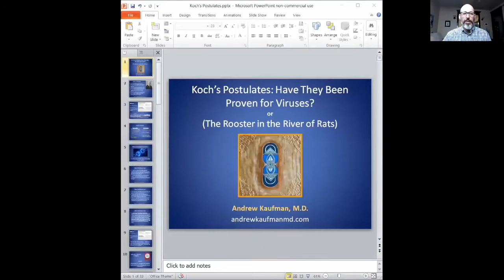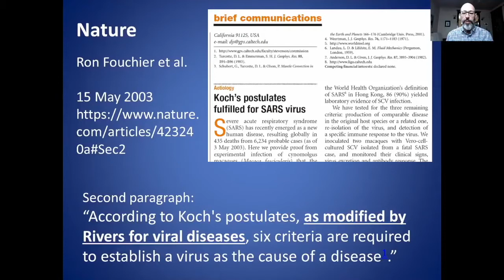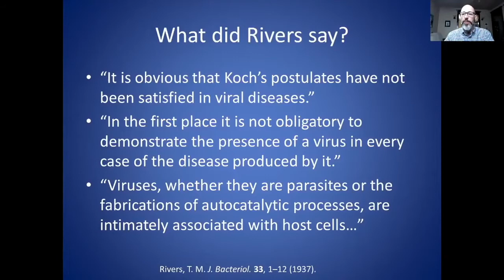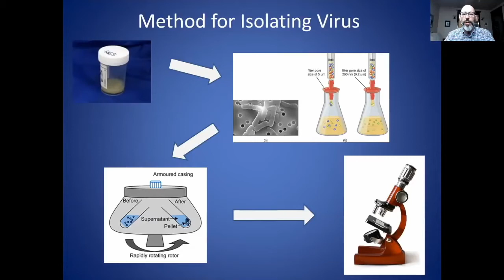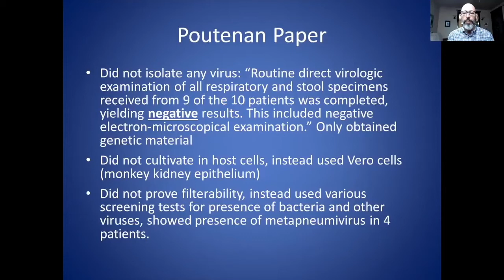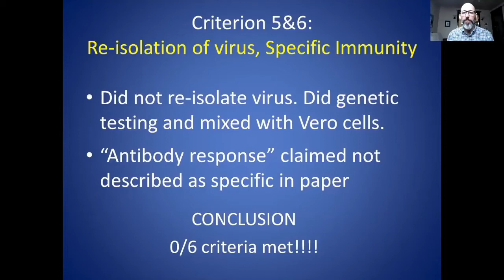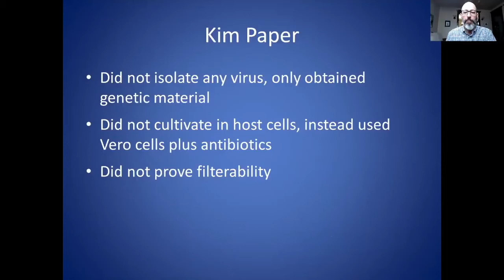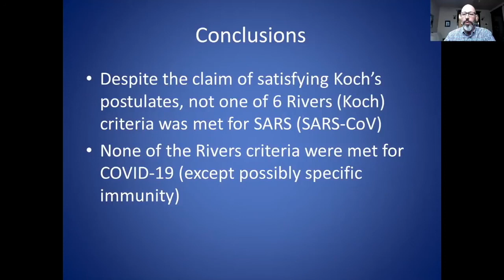Open the gates (part 4): Dr. Kaufman explains virus isolation protocols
It seems many have missed the small print on some 'scientific' papers published on the isolation of CV.  This addition is to allow Dr Kaufman to explain his stance, in addition to the GreenMedInfo article referenced in the description of part 3 and referred to by Dr. Buttar in part 2.

For those of you who missed it, here is the link to the GreenMedInfo article detailing the relevant aspects of a number of published papers.